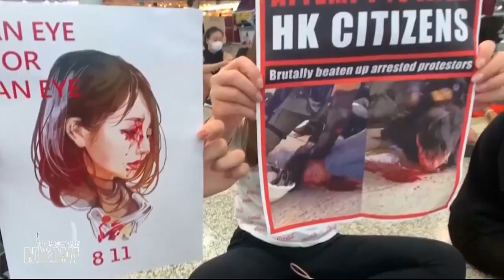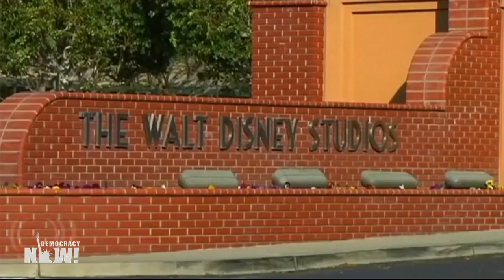Top U.S. & World Headlines — August 14, 2019